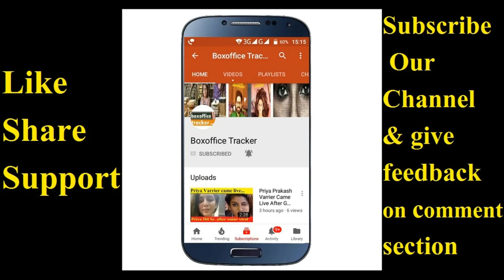Helicopter Eela: First Look of Kajol | Ajay Devgn